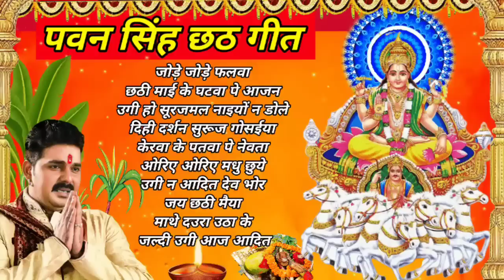पवन सिंह छठ गीत !! chhath song !! bhakti song !! छठ गीत !!